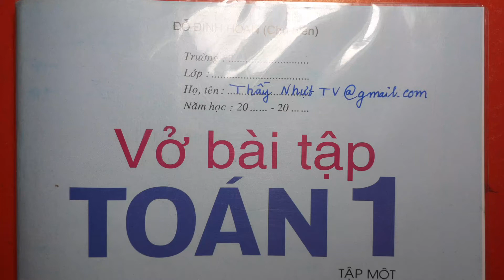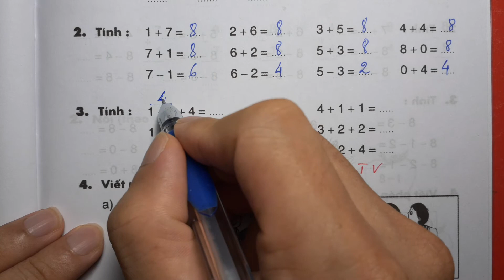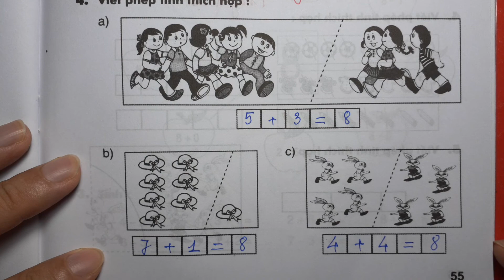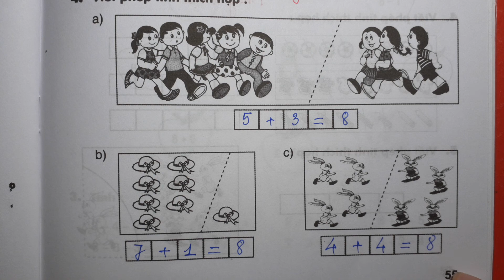TOÁN LỚP 1 - VỞ BÀI TẬP 1 (Bài 50/ Trang 55) - PHÉP CỘNG TRONG PHẠM VI 8 - Thầy Nhựt TV